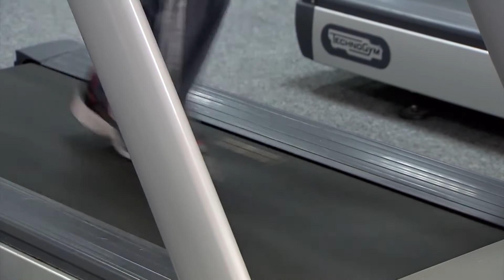Espondiloartritis: una enfermedad con un alto impacto que afecta a personas jóvenes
En España, alrededor de medio millón de personas padecen espondiloartritis, también conocidas como EspA, una familia de enfermedades reumáticas, entre las que se encuentran la artritis psoriásica y la espondilitis anquilosante.
Estas enfermedades, inmunomediadas, crónicas e inflamatorias, cursan por brotes y los síntomas principales son la inflamación de las articulaciones que causa dolor y rigidez, lesiones en la piel, y en los casos más graves destrucción ósea, que provoca pérdida de movilidad e incluso incapacitación.
A pesar de que mantenerse activo es fundamental para el tratamiento de la enfermedad, el 45 % de los pacientes se ven obligados a dejar de realizar actividades cotidianas debido al dolor que provoca la enfermedad y el 68% se ha resignado a vivir con dolor.
Aún existen importantes retos en el abordaje de la espondiloartritis, como agilizar el proceso diagnóstico y conseguir el control de los síntomas que produce la enfermedad.  La buena noticia es que a partir de abril los pacientes contarán con una nueva opción terapéutica cuyo objetivo es reducir la actividad de la enfermedad para que el paciente pueda disfrutar de una buena calidad de vida.
Reumatólogos y pacientes coinciden en que solo a través de la innovación, con un diagnóstico a tiempo, seguimiento adecuado y garantizando un acceso pleno a todas las opciones terapéuticas, se puede lograr controlar estas enfermedades y mejorar la calidad de vida.
(Fuente: Freelance)